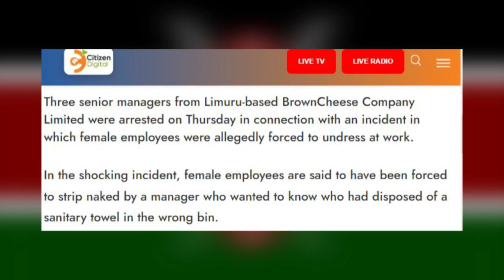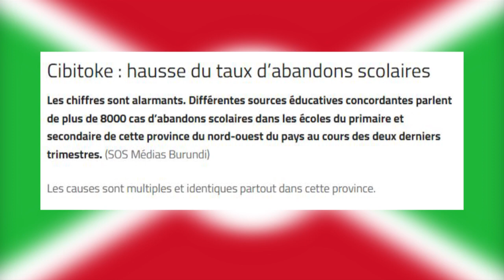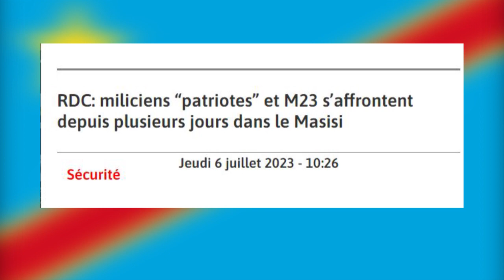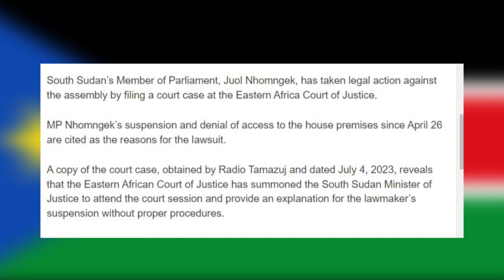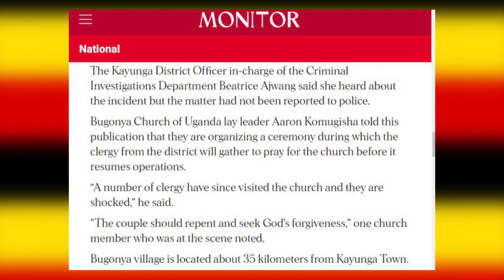AGASEKE K'AMAKURU AGEZWEHO MU KARERE KUWA 06.07.2023